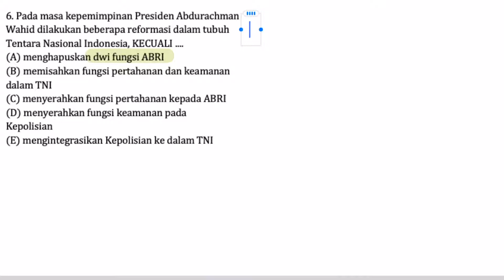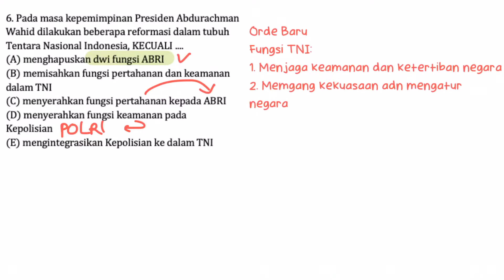Pembahasan Soal SBMPTN Tahun 2016 - TKA Soshum / 447 / Nomor 6 - Sejarah Indonesia era reformasi